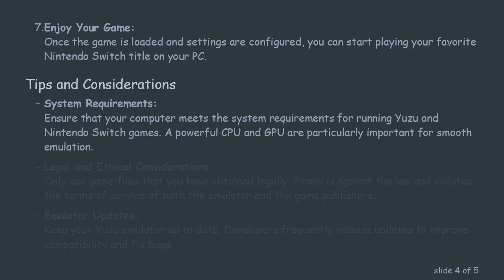A Guide to Loading XCI Files on Yuzu Emulator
Summary: Learn how to efficiently load XCI files on the Yuzu emulator to enhance your gaming experience. Follow this step-by-step guide to get started with Nintendo Switch game emulation.

Emulating Nintendo Switch games on a PC has become increasingly popular, allowing users to experience their favorite titles on more powerful hardware. Yuzu is one of the leading emulators for the Nintendo Switch, providing a platform for gamers to play their beloved titles on a computer. One common format for Nintendo Switch game files is XCI, and if you're wondering how to load XCI files on Yuzu, this guide will walk you through the process.

Prerequisites

Before you begin, ensure you have the following:

Yuzu Emulator: Download and install the Yuzu emulator from the official website.

Nintendo Switch XCI File: Obtain the XCI file of the game you want to play. Ensure that you have the legal right to use the game files you download.

Steps to Load XCI Files on Yuzu

Launch Yuzu Emulator:
Open the Yuzu emulator on your computer.

Navigate to 'File':
In the Yuzu main window, click on "File" in the top-left corner.

Select 'Load File':
From the dropdown menu, choose "Load File."

Locate the XCI File:
Browse your computer to find the XCI file of the Nintendo Switch game you want to play. Select the file and click "Open."

Wait for the Game to Load:
Yuzu will start loading the game. This process may take some time, depending on your computer's specifications and the size of the game.

Configure Game Settings (If Necessary):
Depending on the game, you may need to configure settings such as graphics, controls, and other preferences. Access the settings menu through the emulator.

Enjoy Your Game:
Once the game is loaded and settings are configured, you can start playing your favorite Nintendo Switch title on your PC.

Tips and Considerations

System Requirements:
Ensure that your computer meets the system requirements for running Yuzu and Nintendo Switch games. A powerful CPU and GPU are particularly important for smooth emulation.

Legal and Ethical Considerations:
Only use game files that you have obtained legally.

Emulator Updates:
Keep your Yuzu emulator up to date. Developers frequently release updates to improve compatibility and fix bugs.

By following these steps, you can successfully load XCI files on the Yuzu emulator and enjoy Nintendo Switch games on your PC. Remember to respect the legal and ethical aspects of game emulation, and have fun exploring the vast library of Nintendo Switch titles on your computer.